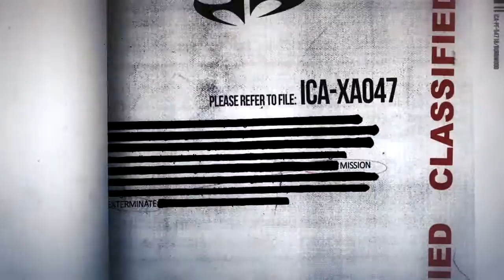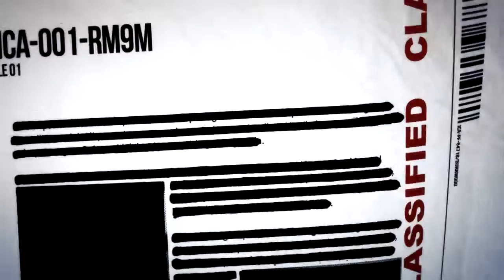Hitman Absolution: Diana official HD game trailer - PC PS3 X360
- Hitman was created by IO Interactive in 2000 and has become an award-winning, multi-million selling video game franchise. Agent 47 the games' iconic central character is a genetically enhanced clone, engineered into a highly skilled assassin. The franchise has boasted video games, a major motion picture, books, comics, merchandise collectibles and amassed a voracious global fan base.

The next game in the series, Hitman Absolution is IO's most ambitious project to date and set for release in 2012.